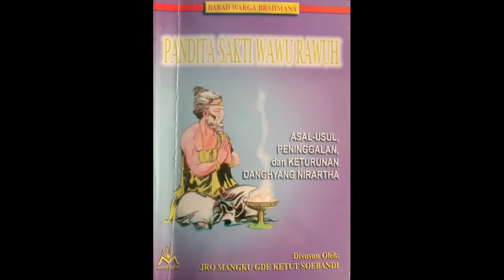Mpu Baradah Mengadu Kesaktian di Bali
Mpu Baradah adalah bungsu dari Panca Tirta atau Panca Pandita. Keempat orang kakaknya datang dan menetap di Bali atas undangan penguasa Bali yaitu Mahendradatta dan Udayana dalam rangka mengatasi kemelut sosial yang terjadi akibat perbedaan sekte yang berkembang di masyarakat Bali pada waktu itu.

Mpu Baradah sendiri tidak ikut ke Bali karena menjadi bhagawanta Kerajaan Daha di Jawa Timur di mana Airlangga menjadi raja. Ia berparhyangan di Lemahtulis Pejarakan dan menganut agama Budha Mahayana seperti Mpu Kuturan.